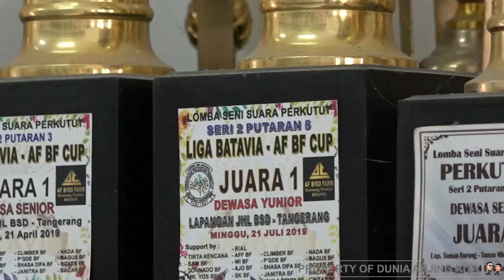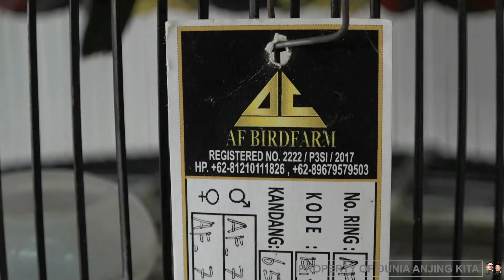MEWAH BANGET & NYAMAN MILIH PERKUTUT IDAMAN - AF BIRD FARM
Mau milih Perkutut idaman? disini tempat yg cocok karena peternakannya mewah dan nyaman. Lokasinya di Gunung Sindur, Bogor.
AF Bird Farm
Rudy